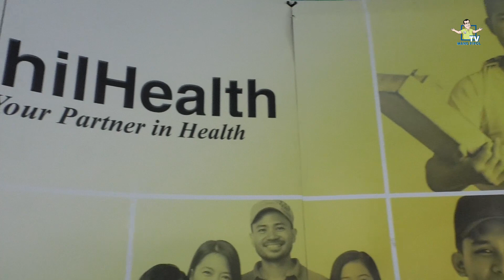Peoples Coop | PhilHealth Summit and Konsulta Member Registration last Saturday, June 03, 2023